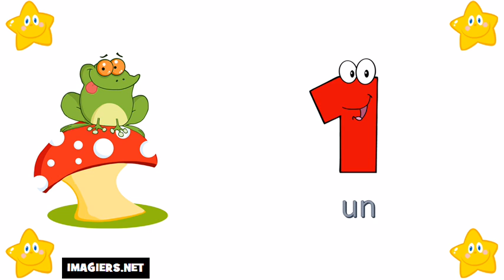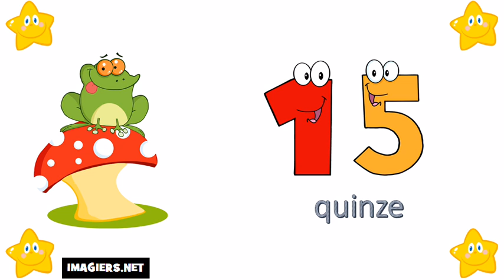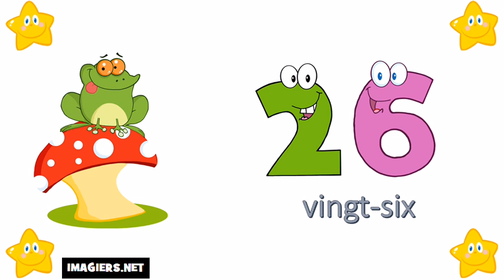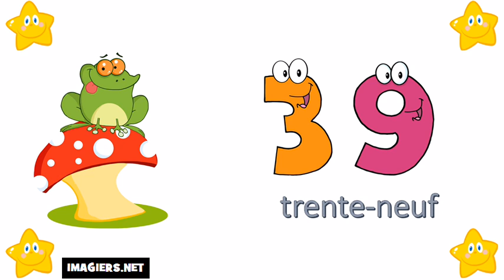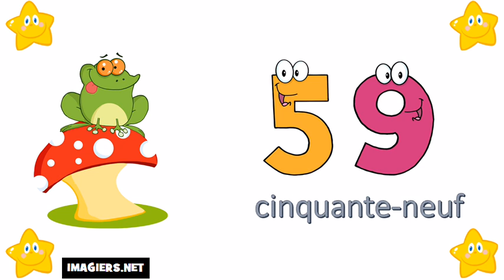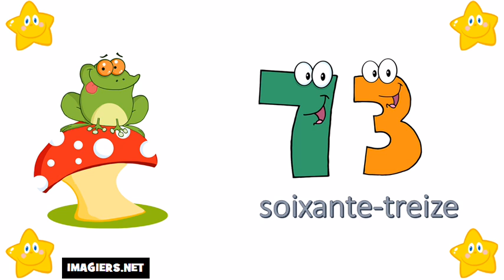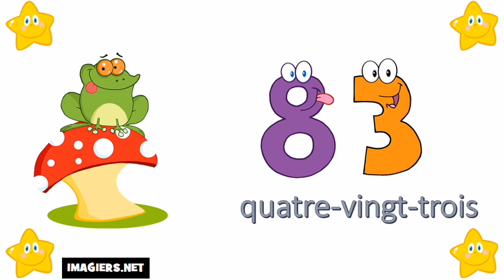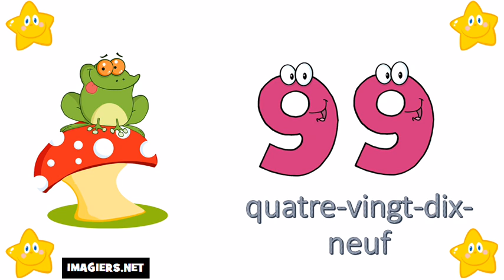Pranses # Dagdagan ang Pranses # 0 = 100